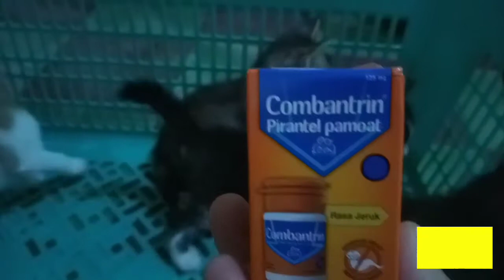Anak Kucing Cacingan!!!! Auto PANIKK...